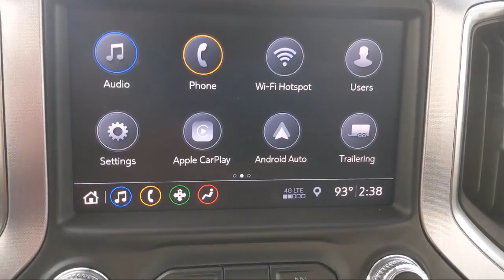2019 GMC SIERRA 1500 SLT McAllen Harlingen Brownsville San Juan Edinburg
2019 GMC SIERRA 1500 SLT Stock Number: G17561A Vin:3GTP8DED8KG217627.